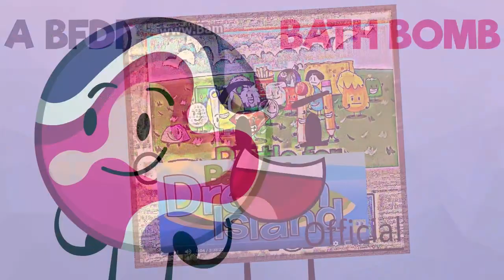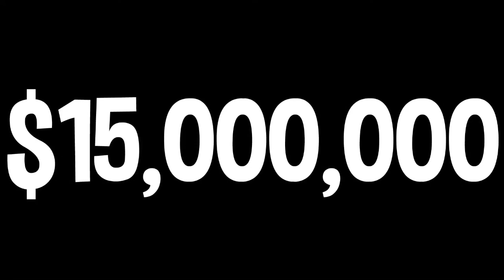Top 12 Object Show Intros (Updated)